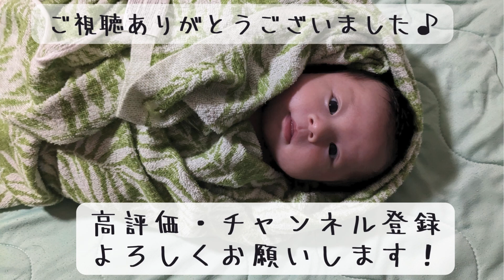【生後２ヶ月】これが本当の「胸を借りる」/practice on dad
首すわり、うつ伏せ練習を父の上でやりました。
まだうまくいかないけど少しずつ頑張ろうね。